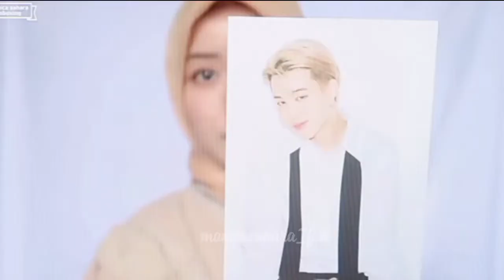𝙈𝙤𝙣𝙞𝙘𝙖 ➤ 𝙇𝙚𝙛𝙩 𝙖𝙣𝙙 𝙧𝙞𝙜𝙝𝙩 (𝙛𝙚𝙖𝙩 .𝙟𝙪𝙣𝙜𝙠𝙤𝙤𝙠 ) || 【ＦＭＶ】monicasahara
enjoy the new video mochu ! 😙💜